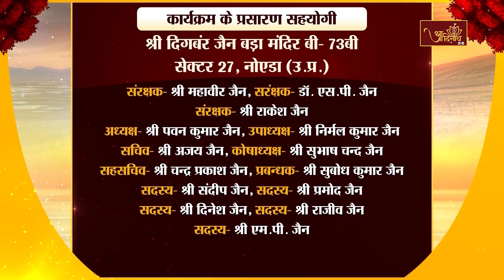P.P Ach. Sobhagya Sagar Ji M.H | Pravachan | 23.10.24 |आचार्यश्री सौभाग्यसागर जी प्रवचन